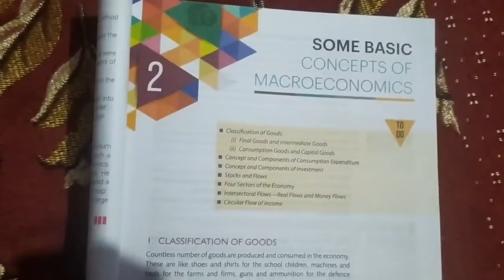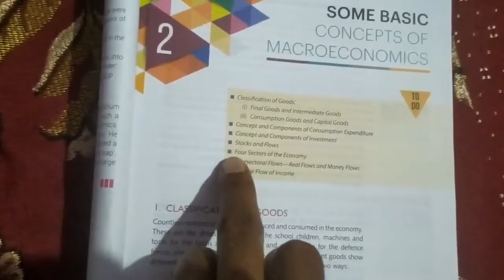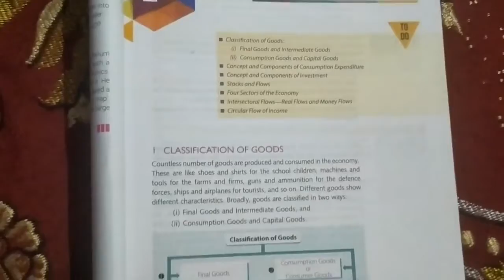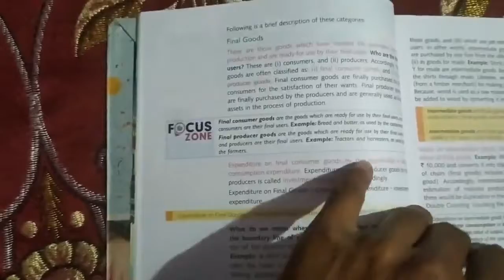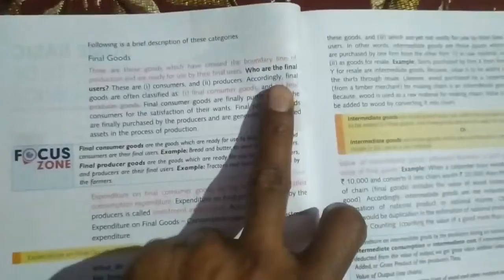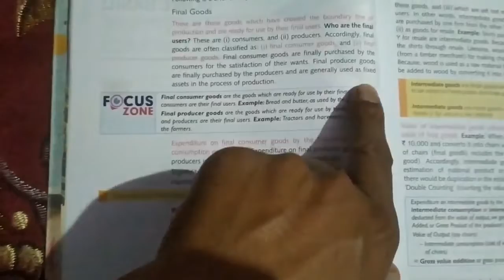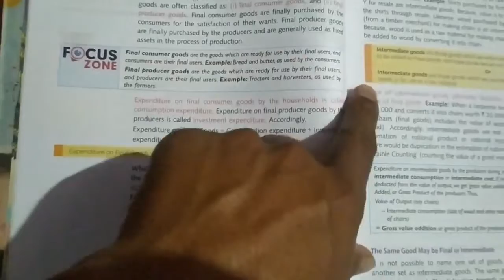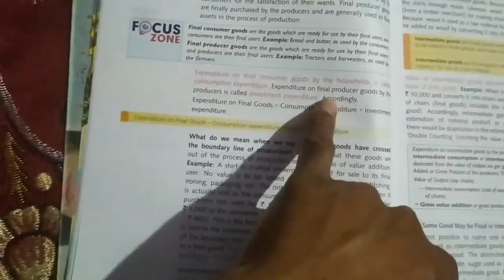12th Economics ( Chapter 02) Basic Concepts of Macro Economics